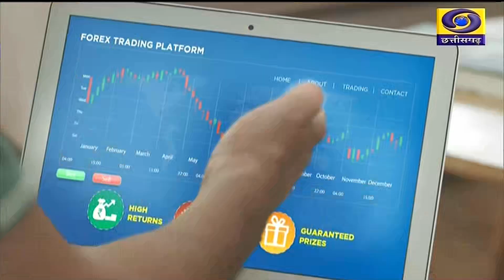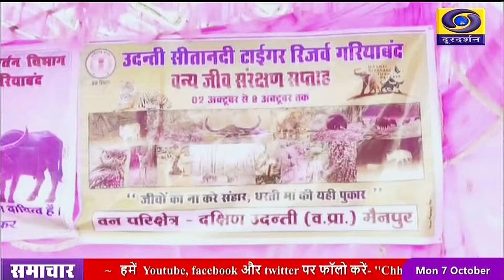DD NEWS CHHATTISGARH: DATE- 7th OCTOBER 2024, TIME- 5.00 PM